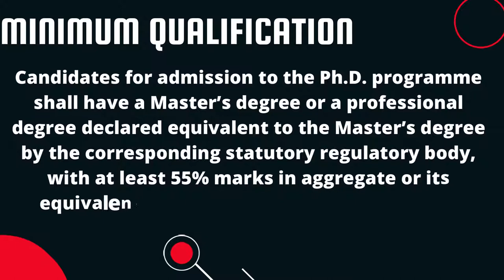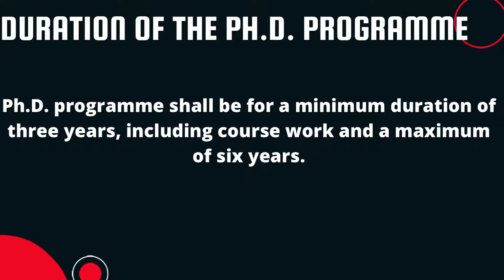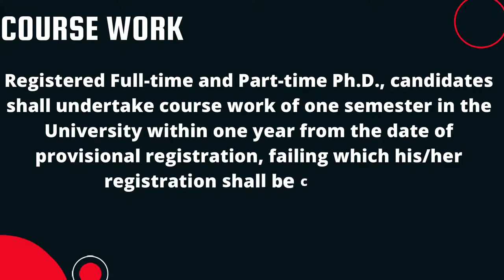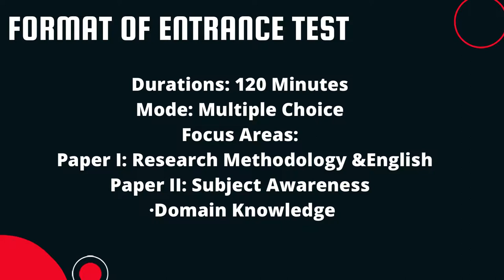Ph.D. in Gujarat Maritime University|| Ph.D. in Law|| GMT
This video has the information about Ph.D. in Gujarat Maritime University. Gujarat Maritime University offers part time and full time Ph.D. This video helps to know about the admission process  for Ph.D. This video has information about the number of seats for Ph.D., educational qualification and mode of applying.